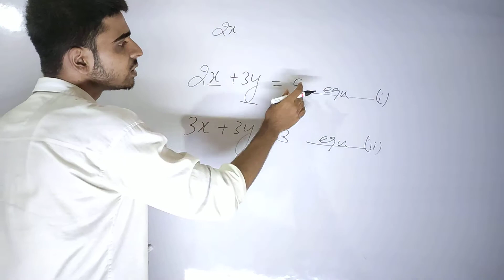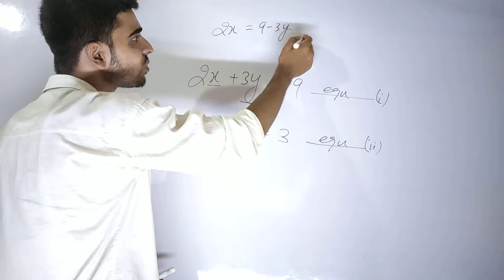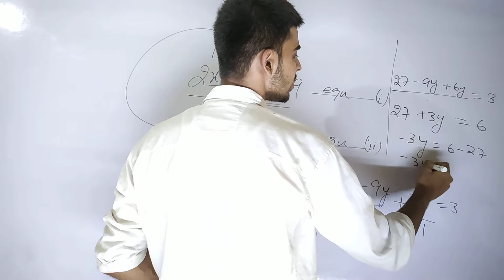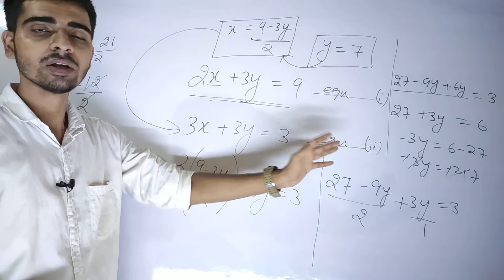Solve Pair of linear equations in two variable in second|Class10 maths, Substitutions method class10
# Mathsclass10 # Class10Maths # NcertClass10

In this video, we learn how to solve a pair of linear equations in two variables in second by substitutions method.

Class10 maths pair of linear equations in two variables.